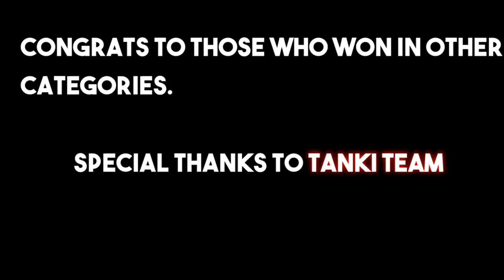10x Gold box Video #65 - Tanki Online NEW YEAR 2018 by Wealthy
██ So the 1st Video of 2018 is Out which is about 10x Gold boxes ██

✧I'm so happy that I'm a part of best player of 2017 in Tanki Online.

»★«Let's Reach to 30,000 Subscribes to make this NEW YEAR More Happy.»★«

1)Saying Yes To That Body (Goblin Mashup)

Verified Official by YouTube